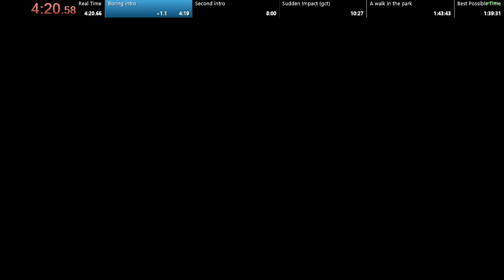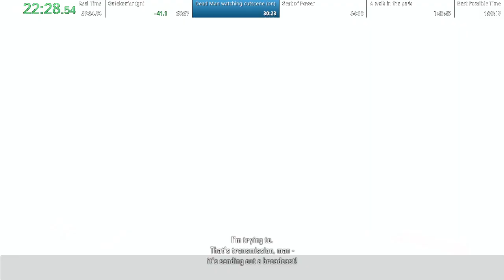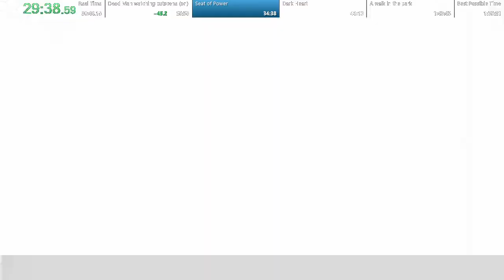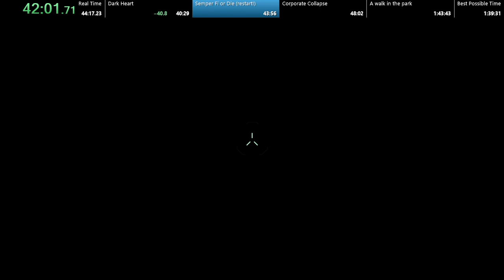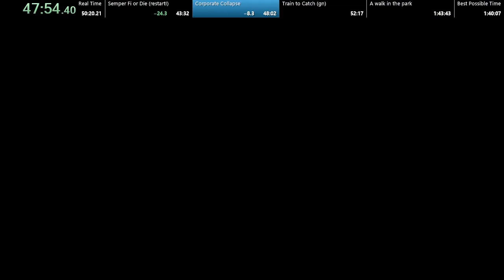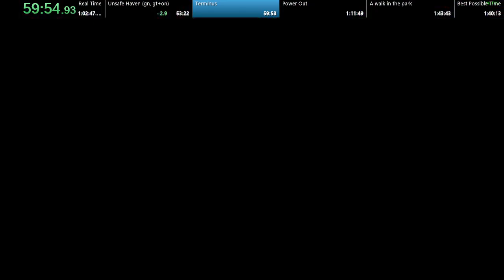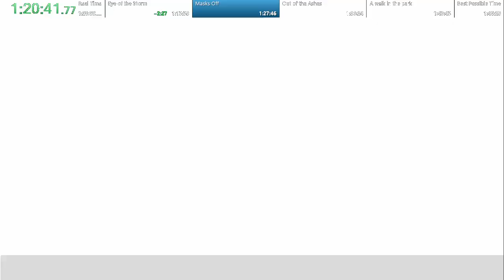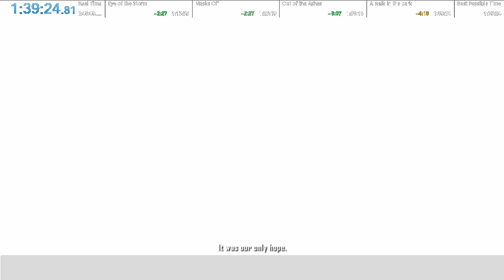Crysis 2 - 1:39:24 / 1:43:09 RTA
Sub 1:40:00 goal reached.